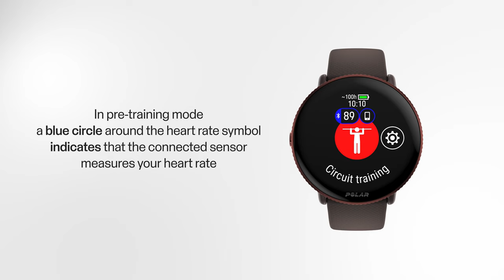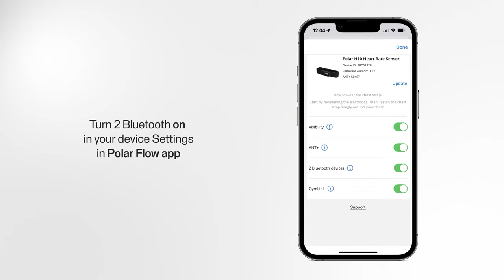Polar heart rate sensors | How to pair with a watch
This video shows you how to pair the Polar H10 or H9 heart rate sensor with a Polar watch.
When connecting you heart rate sensor with a watch you can see your workout in real time and view your data afterwords.

⭐️ Polar H10
When it comes to accuracy and connectivity, Polar H10 heart rate sensor is the go-to choice. Monitor your heart rate with maximum precision and connect your heart rate to a great variety of training devices with Bluetooth® and ANT+. Polar H10 has internal memory for one training session.

⭐️ Polar H9
When you're looking for a reliable high quality heart rate chest strap, Polar H9 fulfills all your needs and more. Bluetooth® and ANT+ technologies open up endless connection possibilities to any app or device you want to use.